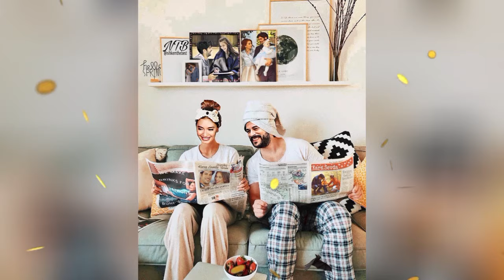Burak Ozcivit ❤️ Neslihan Atagül -At home